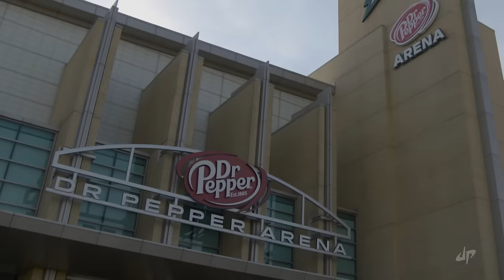Make-A-Wish Edition | Dude Perfect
Dude Perfect teams up with their coolest guest yet.

Play our FREE new iPhone game!!

In between videos we hang out with you guys on Instagram, Vine, Twitter, and Facebook so pick your favorite one and hang with us there too!

Comment "Christmas came early! 😂"